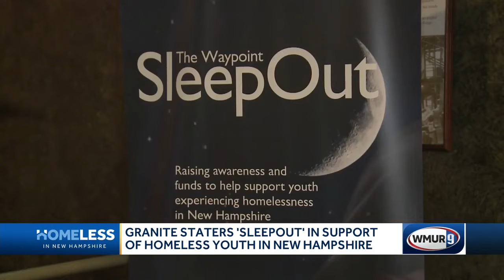People sleeping out to raise money, awareness for youth homelessness